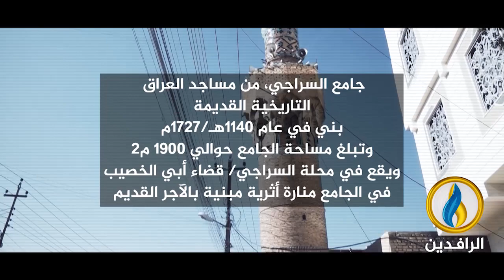برومو | هدم منارة جامع_السراجي اعتداء سافر على بيوت الله وعلى التأريخ وعلى معالم البصرة الأثرية.